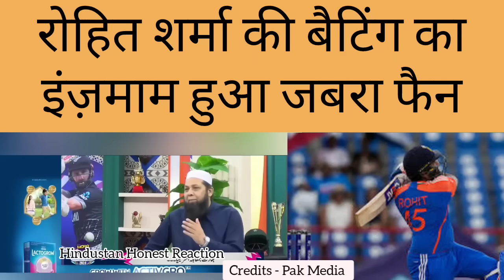Rashid Latif crying to see indian team 6 continuous victory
Pak Media on Rohit Sharma latest |